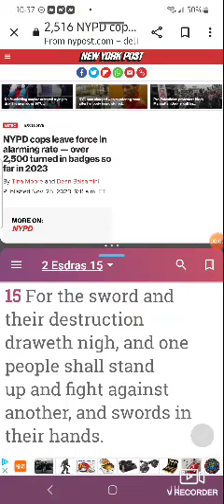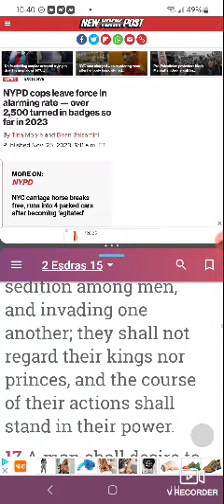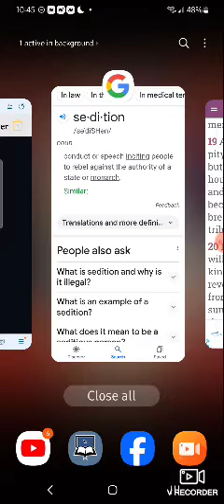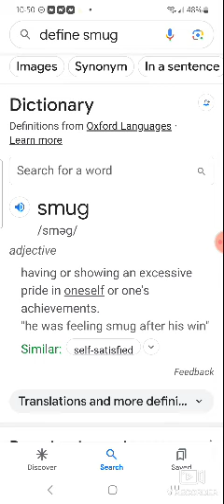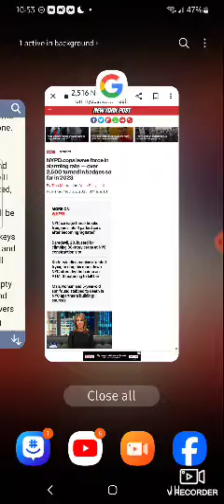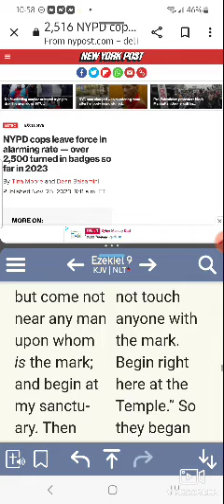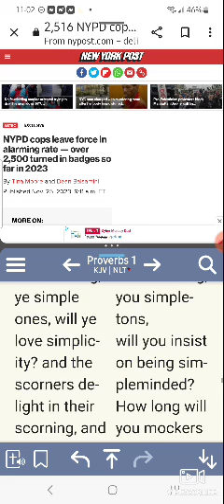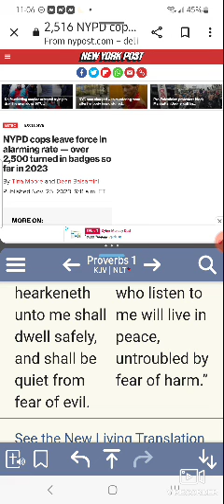NYPD 2500 cops leaves force.